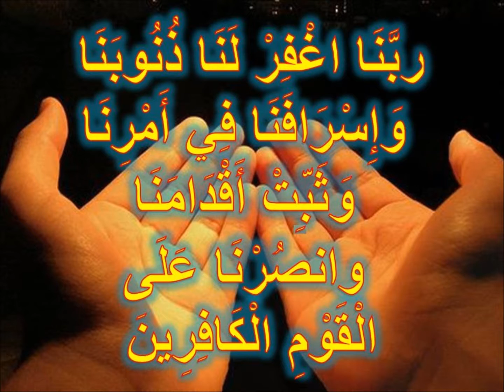40 Rabbana dua 12/40 by Mishary al Afaasy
Rabbanaghfir lana dhunuubanaa wa israafanaa fii amrinaa wa thabbit aqdamanaa wannSurnaa 'Alal qawmil kaafireen

Our Lord! Forgive us our sins and anything We may have done that transgressed our duty: Establish our feet firmly, and help us against those that resist Faith
[3:147]